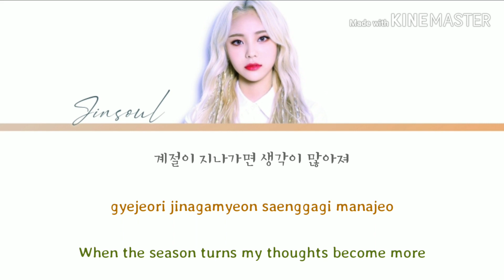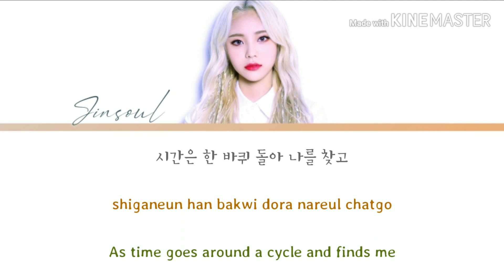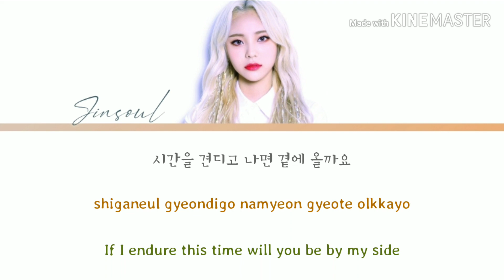Jinsoul (진솔 LOONA) - As Time Goes (Meow, the Secret Boy OST Part.8) LYRICS Han/Rom/Eng